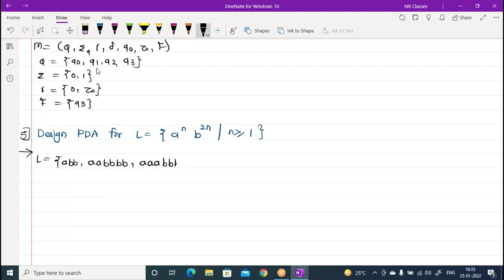TCS Push Down Automata (PDA) lecture 2 |25 -1-2022